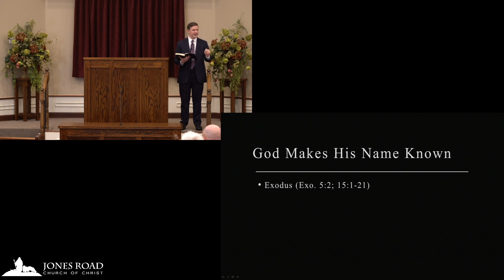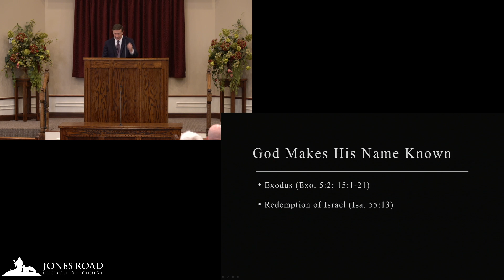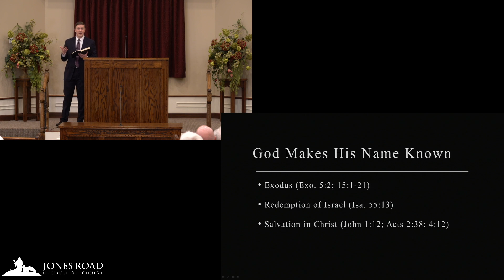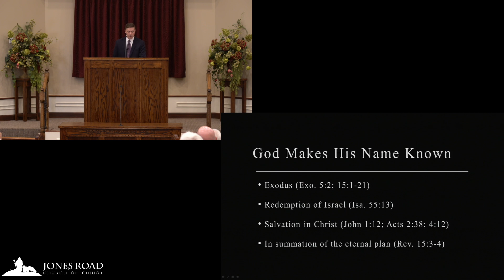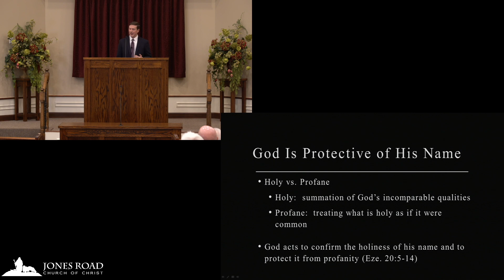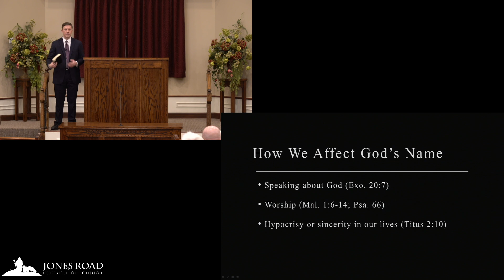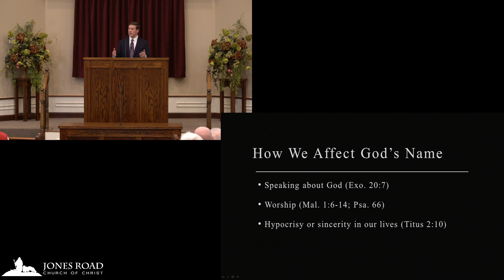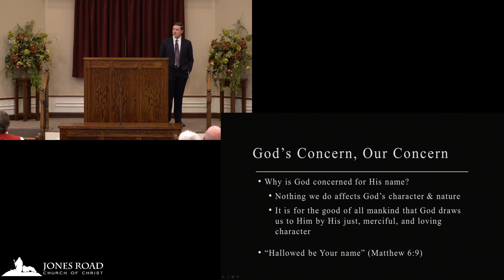For My Name's Sake